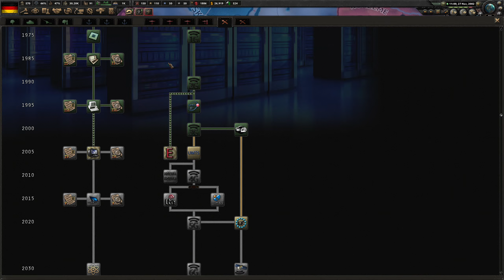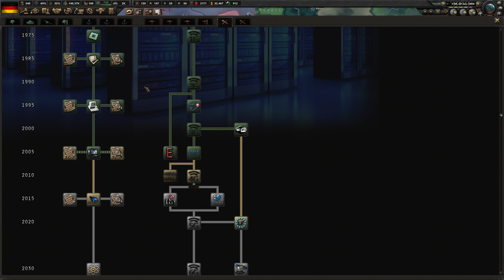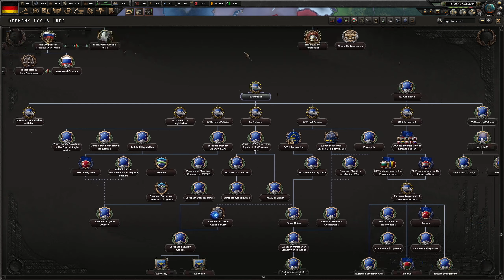HoI4 - Third time's the charm - 03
Most of my content is recorded live on Twitch, join the fun there and influence the game!

Schedule:
Wed: 16:00 - 19:00 CEST
Sat: 14:00 - 17:00 CEST
Sun: 14:00 - 17:00 CEST